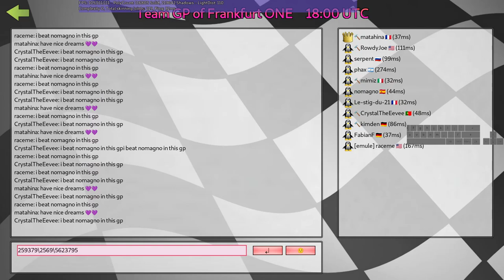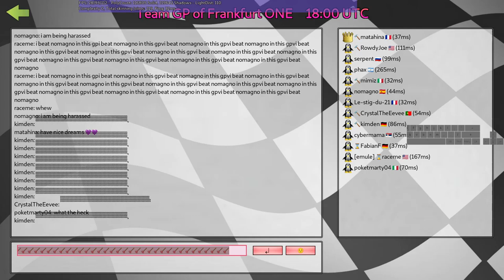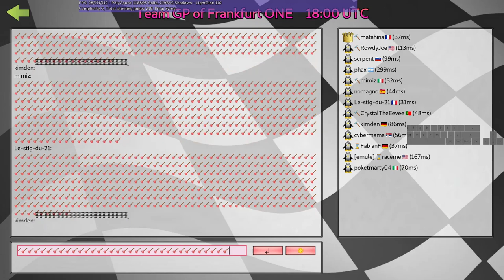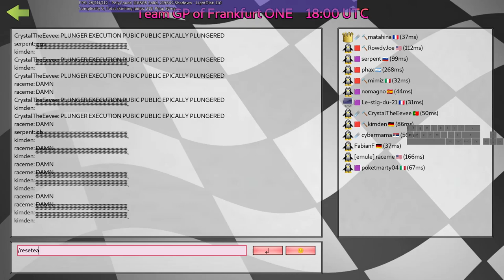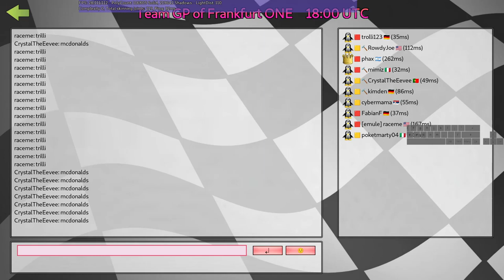SuperTuxKart lobby when the GP ends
sorry if around 3 minutes into the video you couldn't see anything